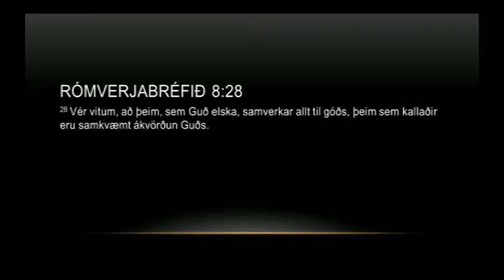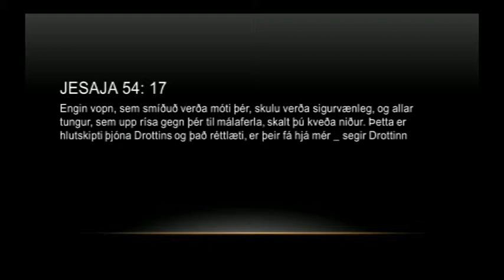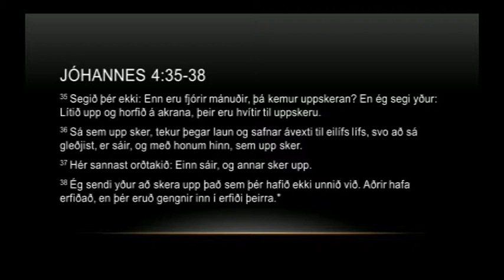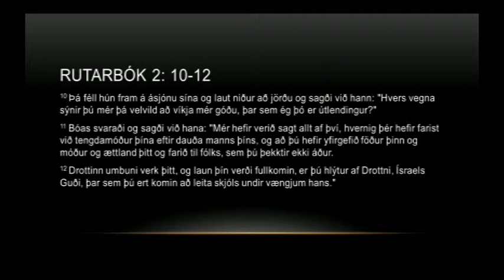130707 - Sigurbjörg Gunnarsdóttir